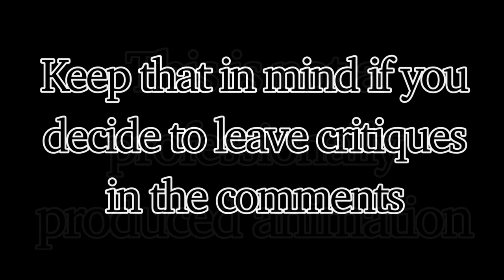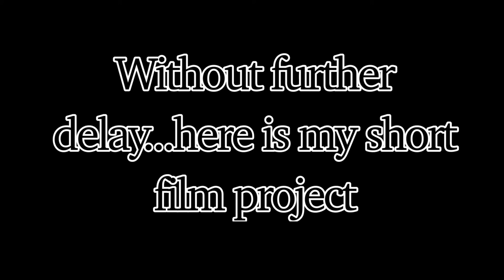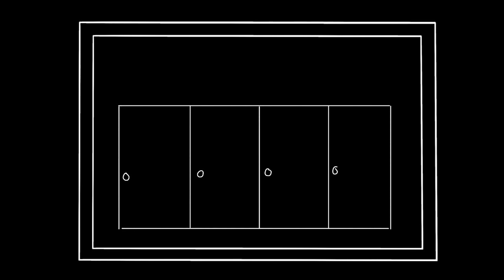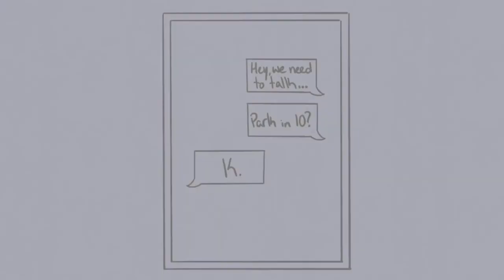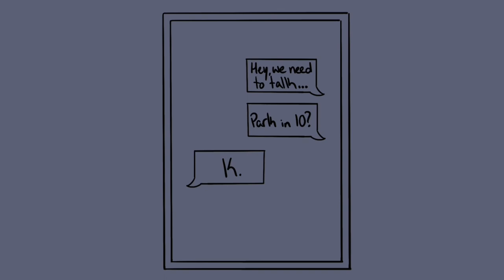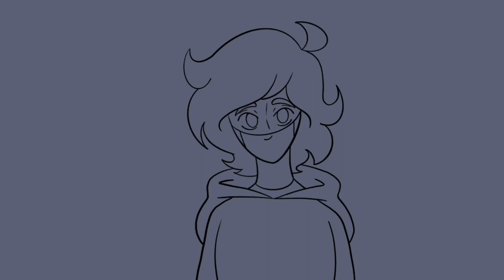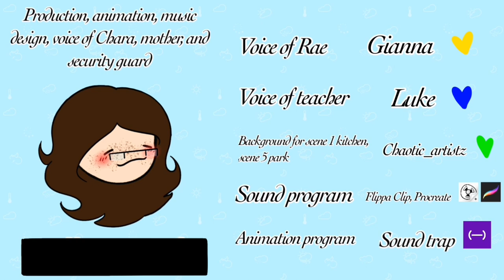{SHORT FILM} A Face Long Forgotten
Here's a short film I created entitled "A Face Long Forgotten"

"A Face Long Forgotten" takes place in 2030, 10 years after the COVID-19 pandemic first struck the world. The virus has long since been cured, with vaccines and medicines available to treat it. But something isn't right...the world still runs around the pandemics rules. This means that constant hand washing, social distancing, and mask wearing are still required, and are heavily enforced. Our protagonist, Chara, was six years old when the virus made its first appearance. Since then she's grown up having never seen people's faces...this lack of human connection has led her to forget entirely what the human face looks like, with the exception being her own face. Her only goal in life is to see the face of her best friend, Rae. But it won't be an easy task...

Huge thanks to those who helped with the production of this film! And a huge thanks to my teachers as well!

~CREDITS~
(Credit has been given at the end of the video)